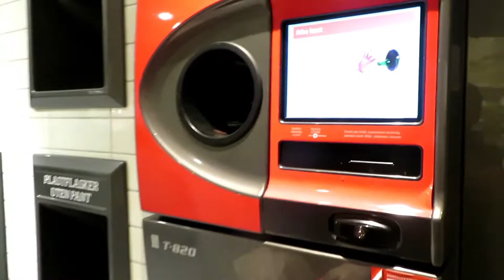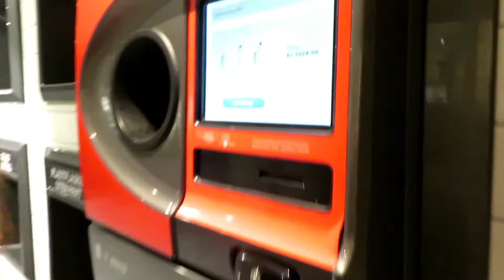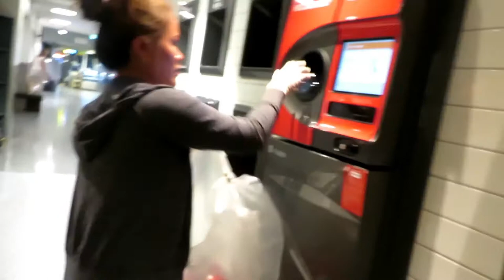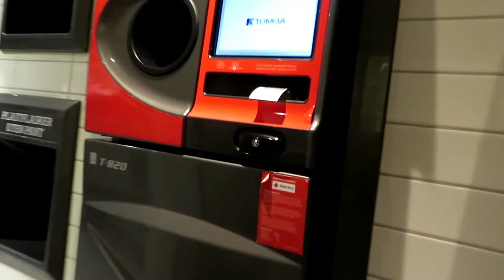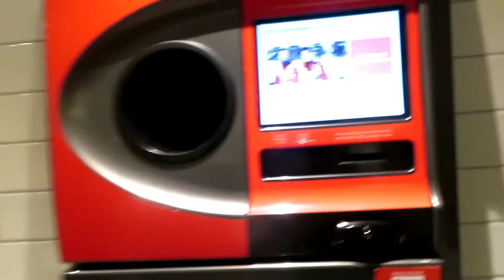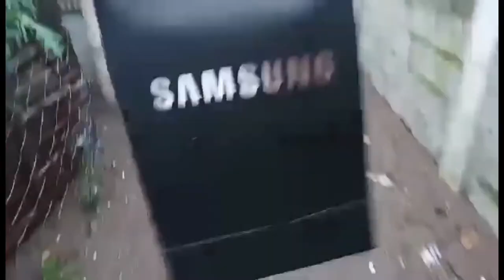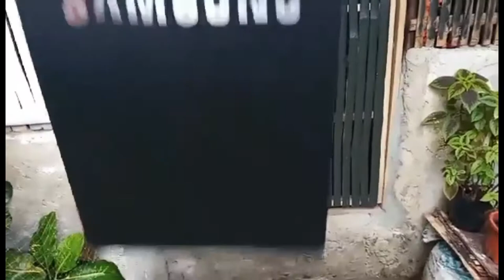MONEY FROM PLASTIC BOTTLE COLLECTION GRANT A STUDENT’S WISH! || MAYENG NORWAY